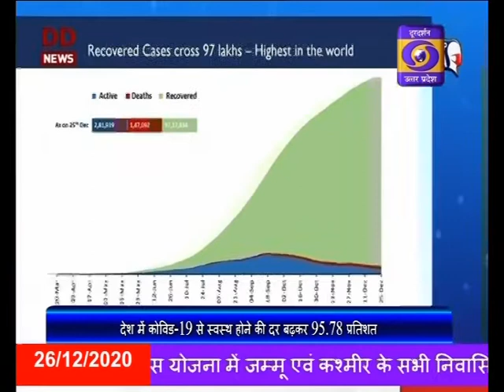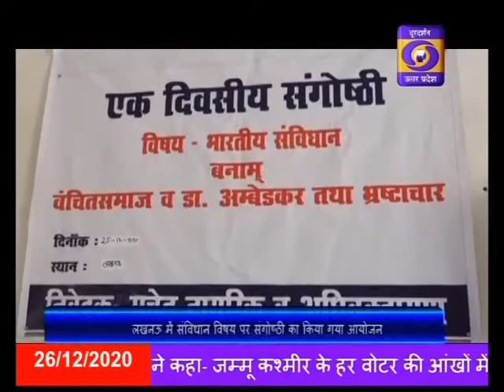26.12.2020 Hindi Samachar 03 PM II एएमयू महिला स्वतंत्रता संग्राम सेनानियों पर करेगा शोध ।।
प्रधानमंत्री नरेन्द्र मोदी के आह्वान पर अलीगढ़ मुस्लिम विश्वविद्यालय करेगा महिला स्वतंत्रता संग्राम सेनानियों पर शोध, विभागाध्यक्ष ने शोध कार्य मिलने पर बताया गौरव की बात।।